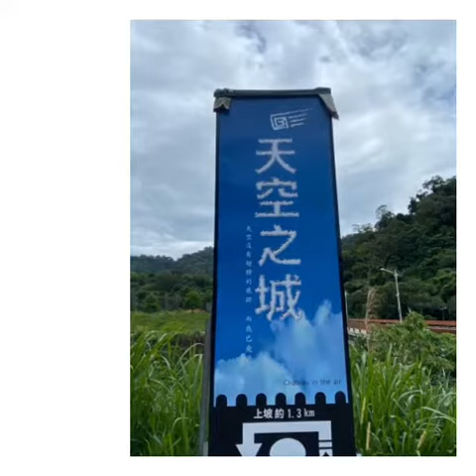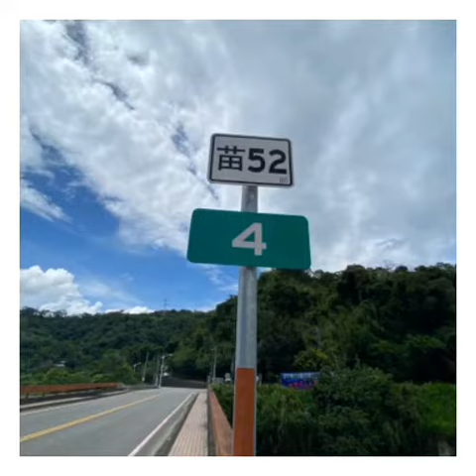2020/7/1天空之城一日遊